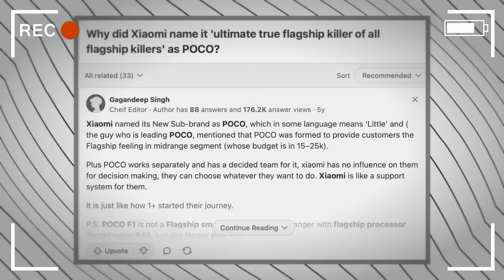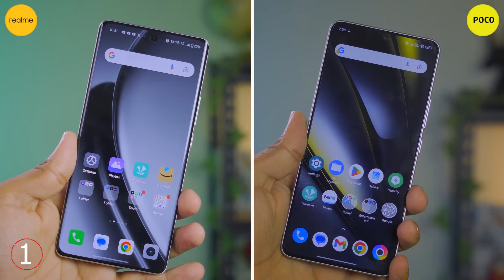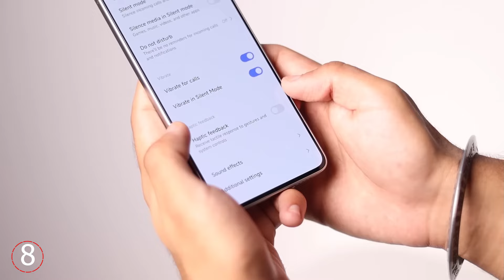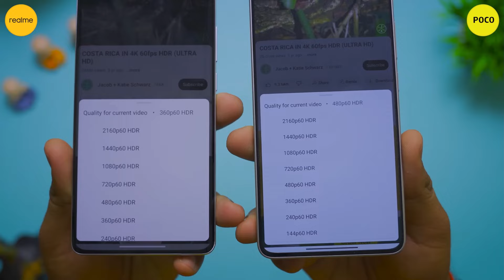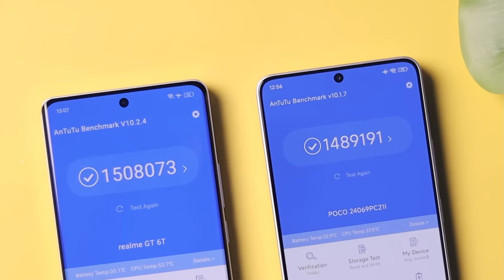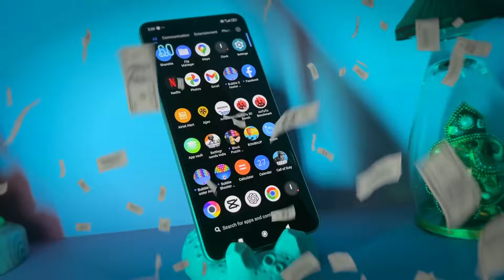Head-to-Head: Poco F6 vs. Realme GT 6T - The Definitive Comparison!"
Welcome to TechTune ! In this video, we dive
deep into the latest Poco f6 vs Realme gt 6t smartphone
Detailed Review:
Performance: We test the Pro's processor, RAM,
and overall speed
Camera: cameras can be improved, to be honest only
the main camera is useful and also just for photos and
not good for videos.
Battery Life: If your usage is normal not so heavy then
the battery will last for one and a half to 2 days and if
your usage is heavy and does a lots of gameplay then
it will last for a whole day.
Software: realme and poco  has done a lot of improvement in
their software department and added a lots of handy
useful features.
want a comparison between any other phones.
Pros and Cons: Best performance for the price.
○ Value for Money: We discuss the pricing and
whether the Realme or poco is worth your investment
with our latest tech reviews and gadget unboxings.
comments below - do you think which
is the right choice for you?